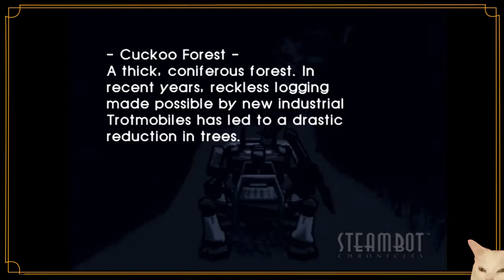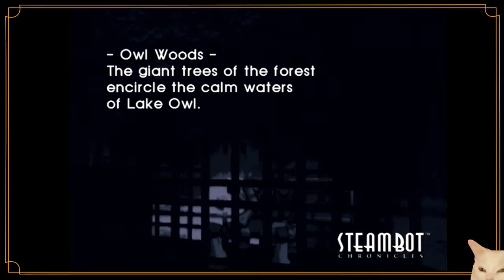Steambot Chronicles - 39 - Blimpfiltration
I WAS WRONG! Everything goes wrong. Connie get's captured, Mallow get's captured, and shit just hits the fan. Time to chase some baddies, and time to infiltrate a blimp... blimpfiltrate...